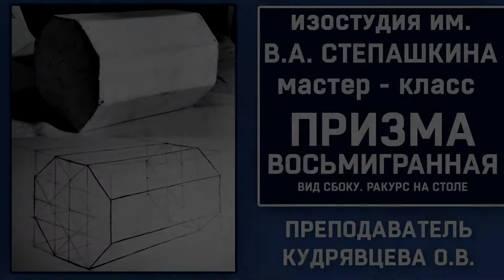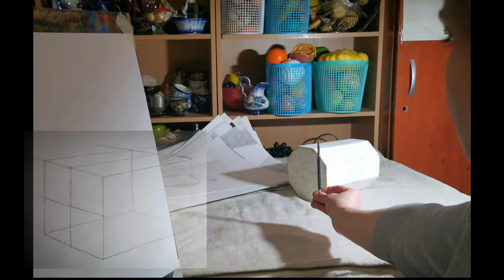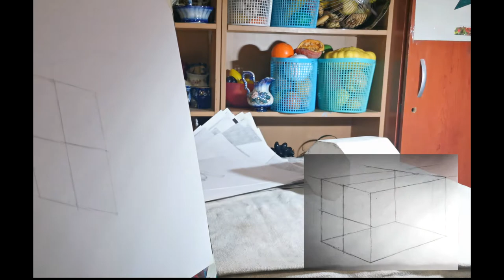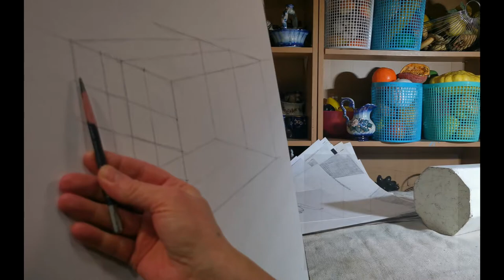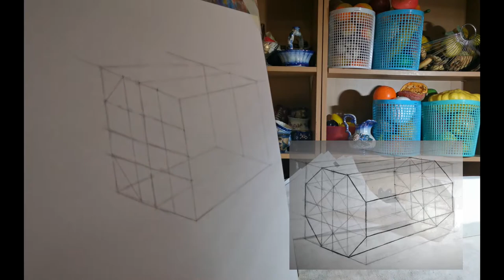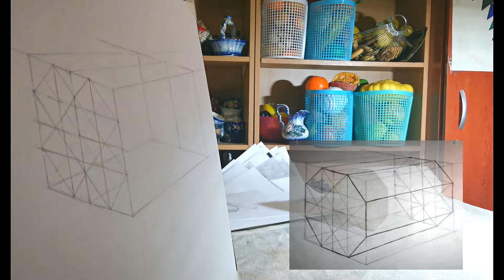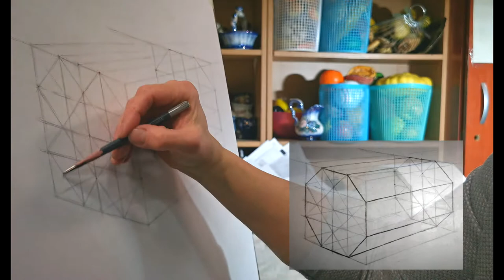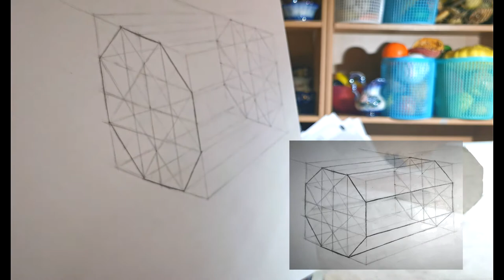«ВОСЬМИГРАННАЯ ПРИЗМА. Построение в условиях мастерской. Вид сбоку».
Данное видео учебное занятие проводит Кудрявцева О.В., и оно посвящено академическому рисунку, объясняет основы построения восьмигранной призмы в перспективном сокращении. Вид сбоку. Незаменимый материал для подготовки в художественные училища и колледжи.